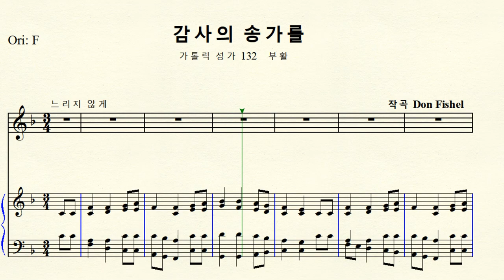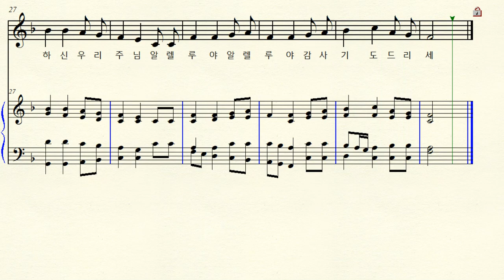1-288 감사의 송가를 (가톨릭 성가 132 부활) Don Fishel 돈 피쉘 Original F major 바장조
감사의 송가를 (가톨릭 성가 132 부활)  Original F major 원조성 바장조 악보